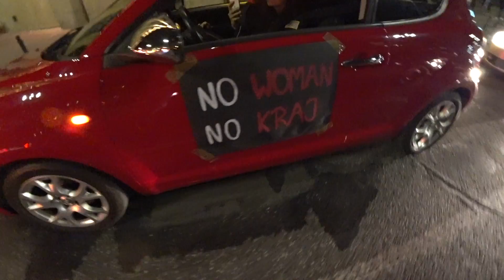Протесты в Польше. Перекрыли дороги. Что происходит?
Протесты в Польше продолжаются. Что происходит? Польша приняла закон о запрете абортов. На улицы вышли тысячи людей «за свободу и права женщин». Массовые протесты в Польше продолжаются уже несколько дней. Поляки протестуют против нынешней власти в Польше. Митинги в Польше также против вакцинации и новых ограничений в связи с коронавирусом.